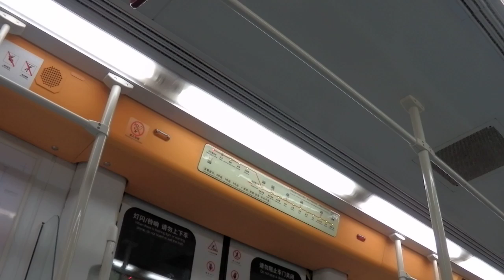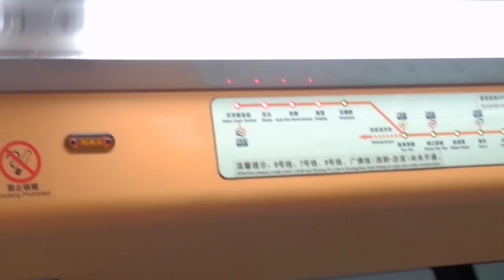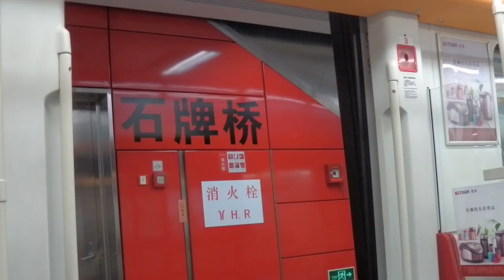Guangzhou Metro Line 3 廣州地鐵三號線